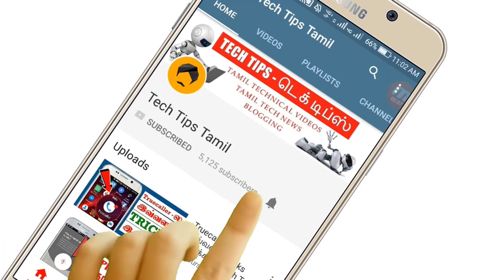🔥 Free Fire Tricks in Tamil 🔥 இப்படி பண்ணலாமா?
Free Fire Tricks in Tamil | Free Fire Bug in Tamil | Free Fire Launching Pad Tricks in Tamil | Surfboard Tricks in Tamil | Free Fire Tips and Tricks in Tamil - Tech Tips Tamil

▶▶ MORE INTERESTING VIDEOS TECH TIPS TAMIL ◀◀